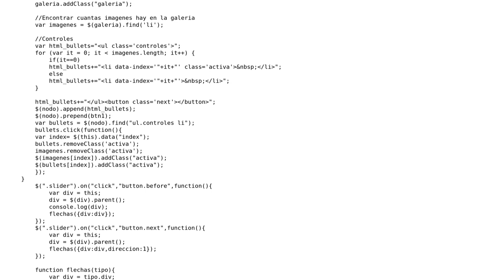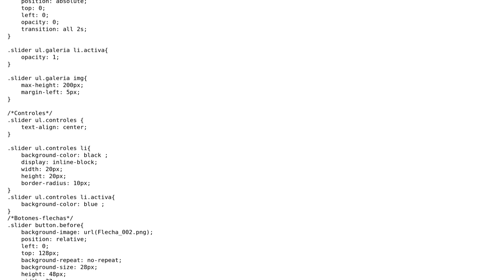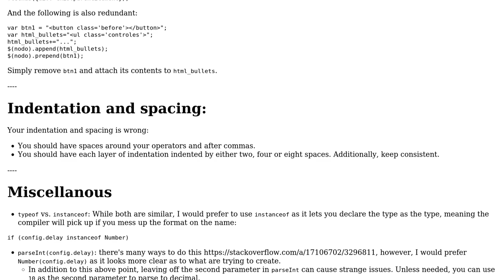Code Review: Slider with jQuery using bullets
With thanks & praise to God, and with thanks to the many people who have made this project possible! | Content (except music & images) licensed under CC BY-SA | Music | Images & others | With thanks to user Quill user JorgeAlberto user Jamal and the Stack Exchange Network Trademarks are property of their respective owners. You are responsible for your own actions.